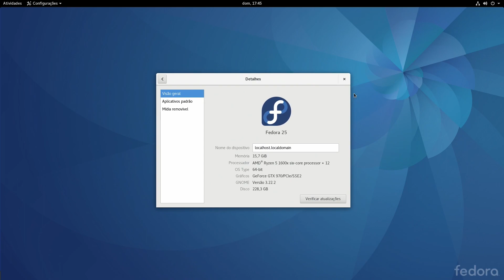Gameplay Dying Light - Linux - Ryzen 5 1600x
SO: Fedora 25
Meu Hardware:
Fonte: GX750w Cooler Master
Mainboard: Asus B350M-A
RAM: 16 GB DDR4 3000 MHz
Processador: AMD Ryzen 5 1600X
VGA: Galax GTX 970 4 GB Black Edition
Placa de Captura AverMedia HD 2